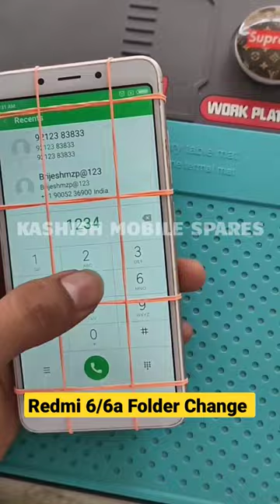Redmi 6/6a Folder/Display/Combo Change